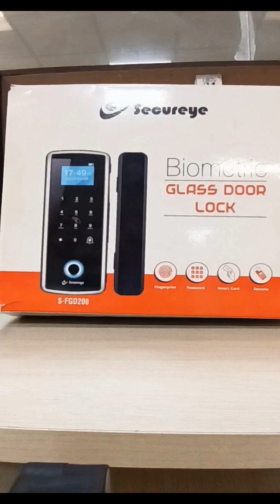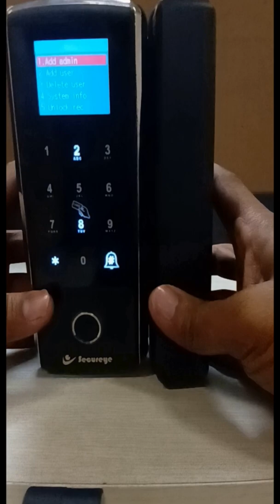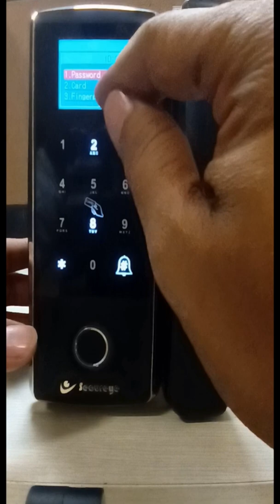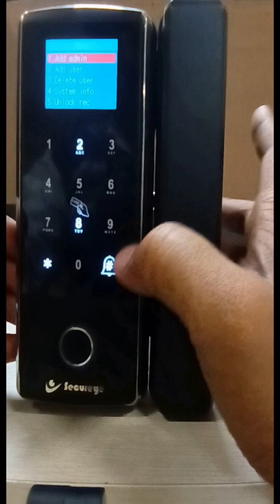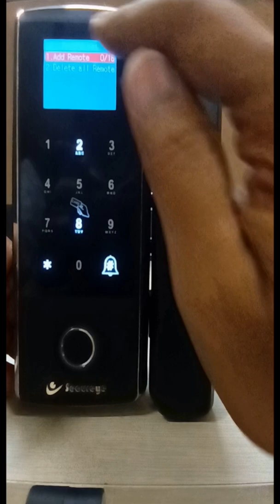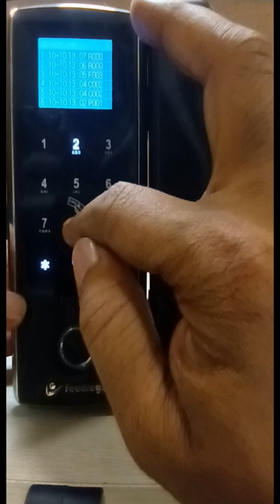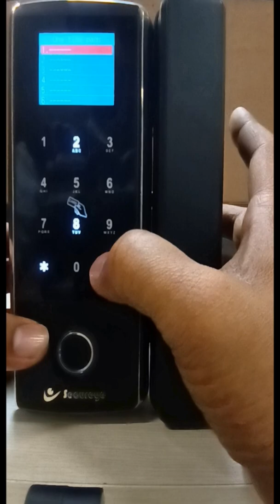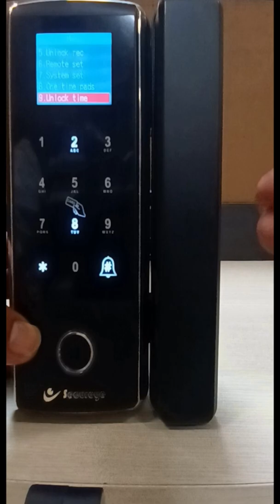SECUREYE || GLASS DOOR LOCK || S-FGD200 || FULL INSTALLATION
1. DAYDEALZ Taparia 840 Screw Driver Set with Neon Bulb

2. DAYDEALZ Taparia 831 Screw Driver Set with Neon Bulb

3. MorningVale Jackly Magnetic Screw Driver 31 in 1 Tool Kit (Yellow)

4.Luvik Deals 25 in 1 mobile repairing tools kit full set Precision Screwdriver Set Multi Pocket mobile repair kit for Mobiles, Laptops, Electronics + Extension board

5. HV Trends 33 in 1 Multi-functional Professional Magnetic Pocket Screwdriver Set Suitable for Mobile phones Laptop,Computers, Appliances, MP3 playersTools Kit Set Combination Screwdriver Set for Home.

Biometric Glass Door Lock – S-FGD200
Description : Biometric Glass Door Lock
Model No : S-FGD200
500dpi Fingerprint Image Resolution
500 Fingerprint / Card Capacity
Capacitive Fingerprint Sensor
Fingerprint / password / smart card / remote control Unlocking Method

Unlocking Method:Fingerprint / password / smart card / remote control
Fingerprint Sensor:Capacitive
Image Resolution:500dpi (Fingerprint)
Fingerprint Comparison:1S
Comparison Method:1:N (Fingerprint)
FAR:0.001%
FRR:0.1%
Suitable for Door Thickness:10-15MM
Fingerprint Capacity:500
Password / Card Capacity:1000
Low Voltage Alarm:LED Indicates
Supply Voltage:DC4.0 – 6.0V
Working Temperature:-20 – 55 °C
Working Humidity:93%
Emergency Power Supply:USB emergency power interface (6-9V DC power supply)
Applicable Places:Office Buildings, Houses, Leisure Clubs, Shops, etc.